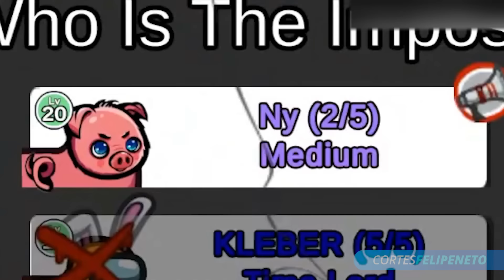O VICTOR ACABOU COM A ALEGRIA DO FELIPE | Cortes Felipe Neto